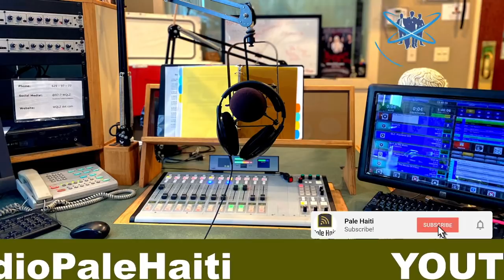FLASH! DOMINIKEN AP FETE DEMISYON CLAUDE JOSEPH PASKE